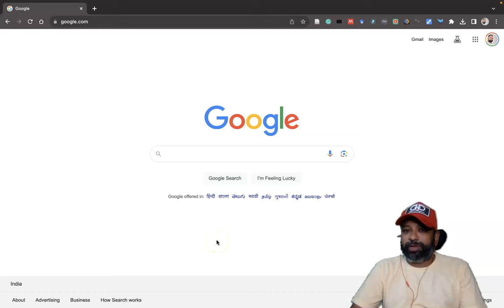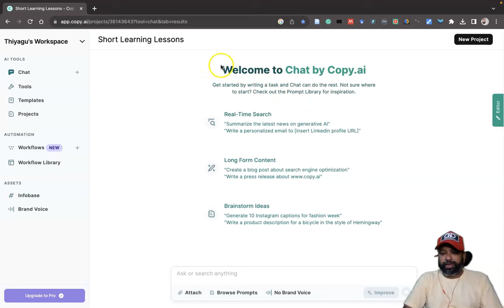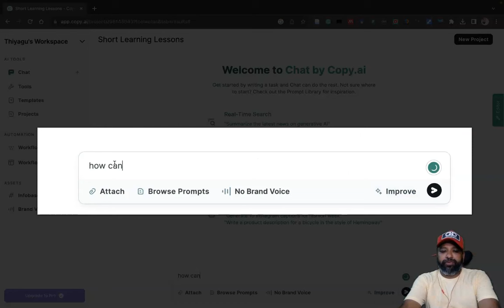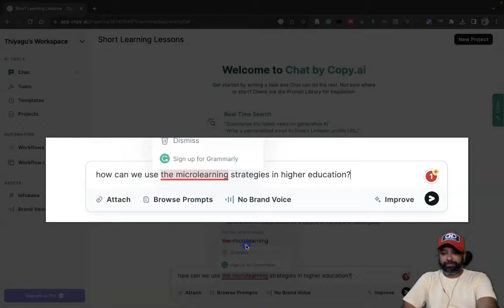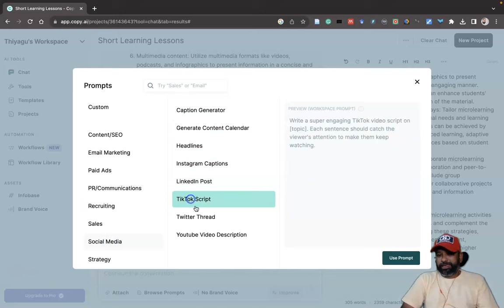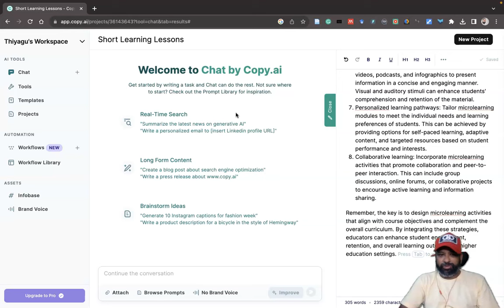Copy.ai: The Ultimate ChatGPT Alternative!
"Unleash Your Creativity with Copy.ai: The Ultimate ChatGPT Alternative! 🚀 CopyAI ContentCreationMagic"

🌟 Ready to revolutionize your content creation game? Say hello to Copy.ai, the ChatGPT alternative that's taking the creative world by storm! 🌈✨

🚀 In this video, we dive deep into the powerful features and seamless interface of Copy.ai, showcasing how it can effortlessly generate captivating and high-quality content for your projects. Whether you're a blogger, marketer, or content creator, Copy.ai is your go-to tool for turning ideas into engaging reality!

🔥 Key Features Highlighted:
- Instant Idea Generation 🤔💡
- Dynamic Copywriting Assistance 📝🔥
- SEO-Friendly Content Boost 🚀🔍
- Effortless Social Media Posts 📱✨
- Time-saving Blog Post Creation ⏰📚

🌐 Explore the endless possibilities with Copy.ai and witness the magic unfold! Whether you're crafting blog posts, social media updates, or marketing campaigns, Copy.ai has got you covered.

👉 Ready to supercharge your creativity? Click play now and discover why Copy.ai is the ChatGPT alternative you've been waiting for! 🎬✨

👍 If you found this video helpful, don't forget to give it a thumbs up, subscribe for more content creation tips, and hit the notification bell so you never miss an update! 🛎️✨